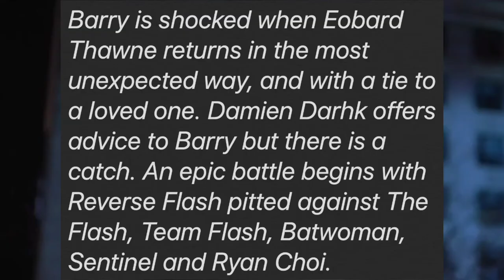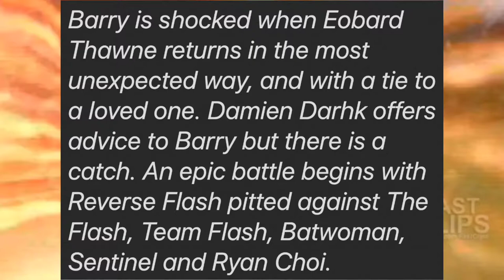Reverse Flash Appearing In Armageddon Crossover With An Unexpected Twist!? - The Flash Season 8 News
I Do Tons Of Arrowverse Videos From Arrow, The Flash, Supergirl, Superman And Lois, Stargirl And More!!

• Eddie Thawne Returning To The Flash!? What Will His Role Be?? - The Flash Season 8 News

•Will We See Wally West Return!? Could He Get A New Comic Book Suit?? - The Flash Season 8 Theories

• The Flash FINALLY Getting Gold Boots!! Will It Be During The Crossover?? - The Flash Season 8 News